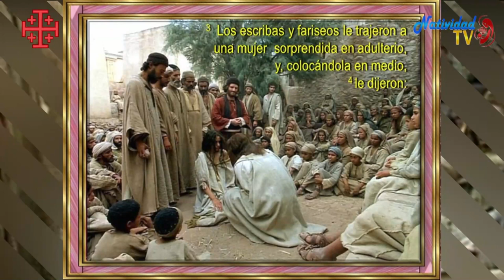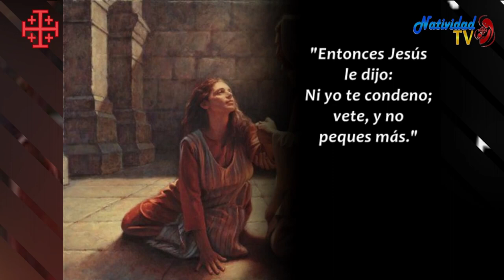EVANGELIO DE HOY | Lunes, (27/03/2023) // Pbro. Juan Carlos Gómez Yánez